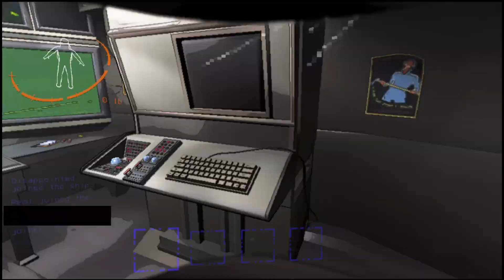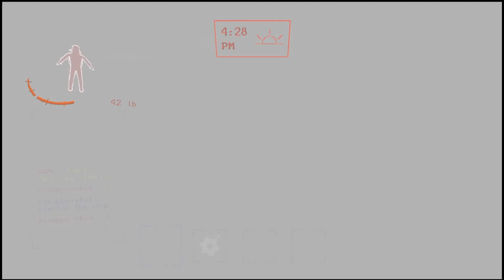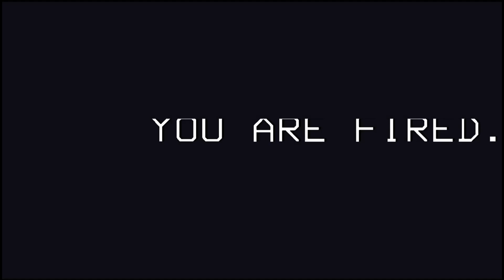Family Guy in Lethal Company??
Brian wasn’t pleased about our visit…

Lethal Company is a game where you collect scrap, avoid monsters, and support the company. Mods can either lead to entertainment or make your life a living nightmare.

4 PM - Animal Crossing: New Leaf
Let’s Meet in the Mysterious Forest - Mario and Luigi: Bowser’s Inside Story
Let’s Meet in the Mysterious Forest (Inside Bowser) - Mario and Luigi: Bowser’s Inside Story
Post Office (Phyllis) - Animal Crossing: New Leaf
Loop Stealth 04 - Telltale’s The Walking Dead Season 2
Loop Stealth 03 - Telltale’s The Walking Dead Season 2
Bãtutã Din Moldova - Rabbids Go Home
King, Queen, and Slaves - Persona 5
The Chase - Deltarune
Vanessa Wants to Play - A Hat in Time
Run For Your Lives! - Pikmin 4
The Waterwraith’s Pathetic Escape - Pikmin 2
Ghoul Chase - Amnesia Rebirth
Better to Sleep - Telltale’s The Walking Dead Season 2
Prince Bowser’s Castle - Mario and Luigi: Partners in Time
Oh! Dungeon - Undertale